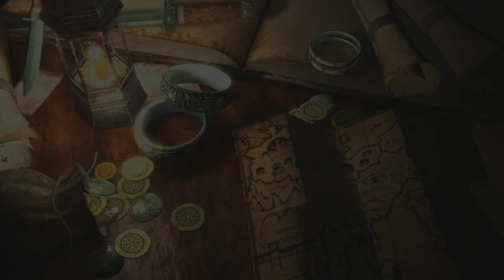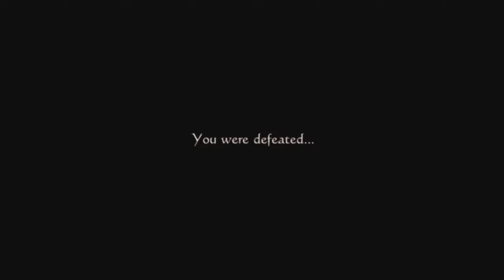Let's Play Drakengard 3 (60fps) - Part 34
Drakengard 3, known in Japan as Drag-On Dragoon 3, is an action role-playing video game developed by Access Games and published by Square Enix exclusively for PlayStation 3. It is the third and final main game in the Drakengard series and a prequel to the original game. The game, like the rest of the series, features a mixture of ground-based hack-and-slash combat and aerial battles. The story focuses on Zero, a woman who can manipulate magic through song. Partnering with a dragon named Mikhail, Zero set out to kill her five sisters, who rule the world's regions. As she travels, the player discovers the true reason behind Zero's rampage.

The game, created to cater for hardcore role-playing game audiences, was developed by the same team who created the original Drakengard and series spin-off Nier, including producer Takamasa Shiba, director Yoko Taro and writer Sawako Natori. The music was composed by Keiichi Okabe, who also scored Nier. Unlike previous titles in the series, the team developed the game at Access Games, due to the company's experience at developing action titles and the team's wish to address criticisms laid at the gameplay of previous Drakengard games. Drakengard 3 received mixed to positive reviews and sales in Japan and mixed reviews in the west. The ground-based gameplay and story were generally praised, while common criticisms included the dragon gameplay, graphics and multiple technical issues.